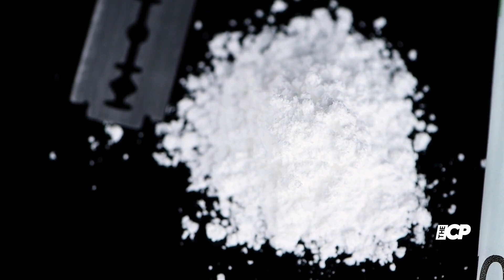Tina Turner’s Son Ike Jr. Was Arrested For Alleged Drug.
Ike Jr, The son of the late legendary singer Tina Turner and her ex husband Ike Turner, was reportedly arrested last month after being found in possession of crack cocaine.